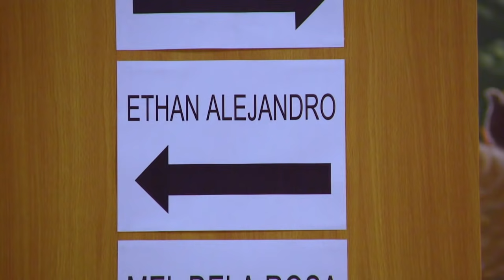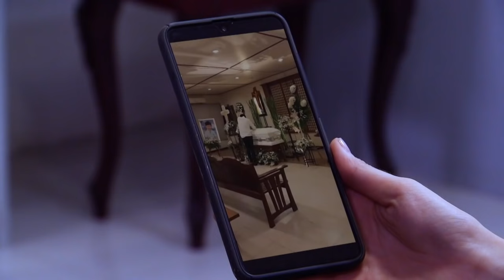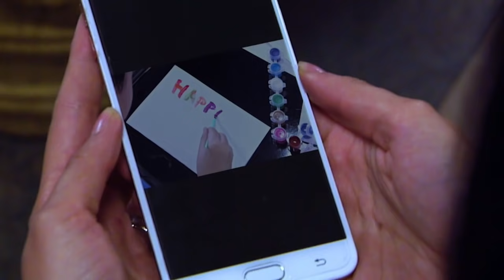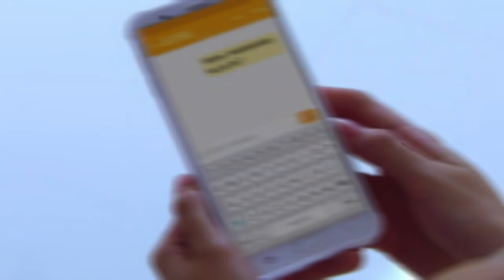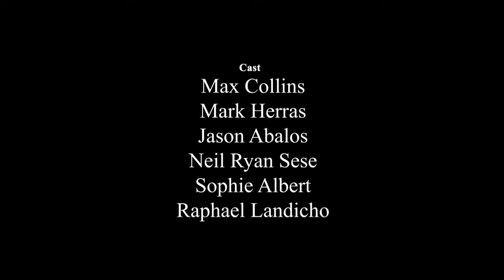Bihag: Full Episode 17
Jessie (Max Collins), Brylle (Jason Abalos), and their son Ethan (Raphael Landicho) are living their best life as a happy family. Jessie is a stay-at-home blogger mom while Brylle is a pediatric surgeon. However, their lives change when an unfortunate hostage-taking involving their son happens—the disappearance of Ethan started to tear their family apart, and betrayals arise once they cross paths with Reign (Sophie Albert). Will Jessie be able to save her son from the unknown kidnapper and revive her relationship with her unfaithful husband?

starring Max Collins, Mark Herras, Jason Abalos, Neil Ryan Sese, Sophie Albert, Raphael Landicho, and Glenda Garcia.